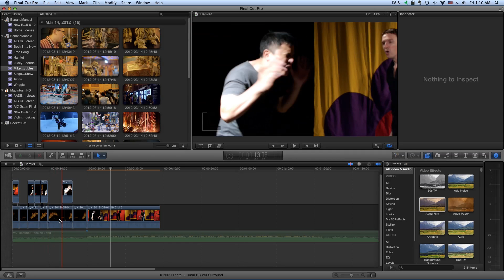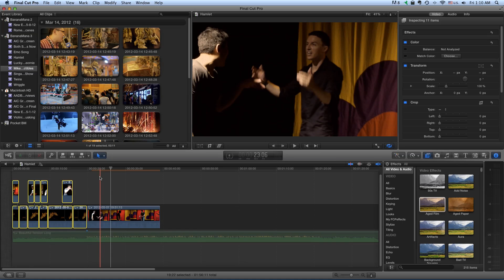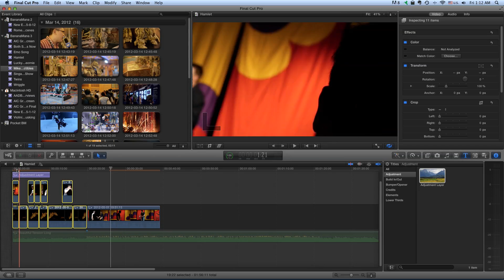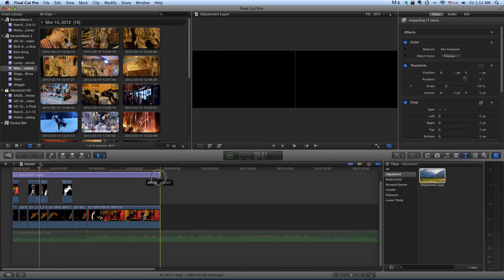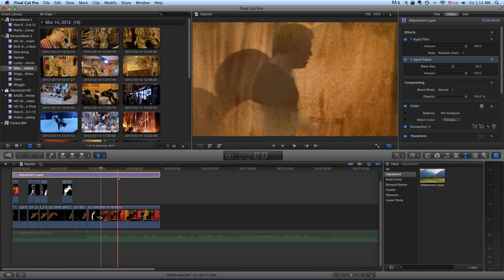Add Filters to Multiple Clips using Adjustment Layer in FCPx - FCPx tutorials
Using an adjustment layer, as in photoshop or after effects, you can add filters or settings to multiple clips at once in FCPx. This video shows you how to create an adjustment layer in Motion 5, save it as a preset into Final Cut Pro x and then use it to apply filters across a group of clips or a sequence.